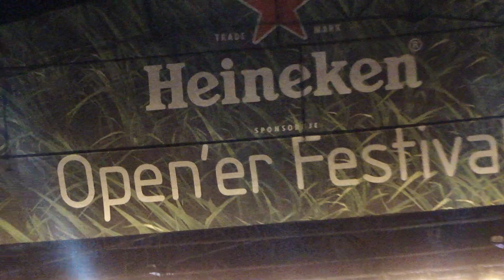Kings Of Leon - The Bucket Heineken Open'er Festival 06.07.2013 Poland live Opener Gdynia 606